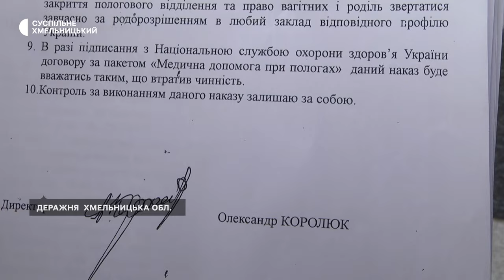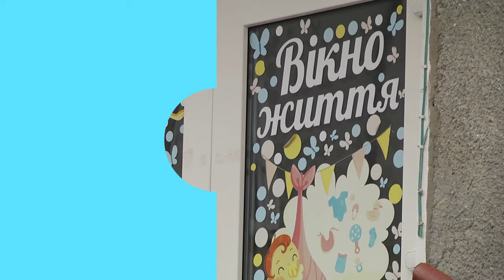Під загрозою закриття пологове відділення Деражнянської багатопрофільної міської лікарні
Під загрозою закриття пологове відділення Деражнянської багатопрофільної міської лікарні. Про це Суспільному розповів директор медзакладу, Олександр Королюк. За його словами фінансування на утримання відділення Національна Служба Здоров’я України виділяє тільки до кінця року. Детальніше у сюжеті.